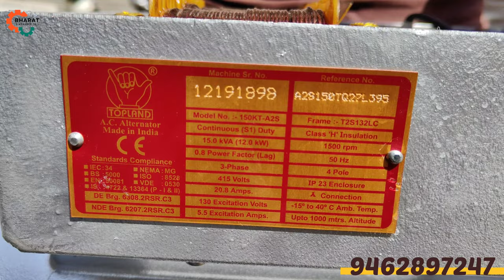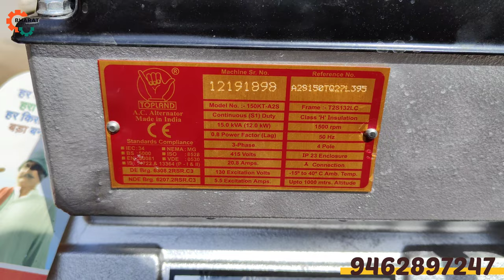15kva 3 phase PTO operated Generator set | Topland | Tractor type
This video reviews a brand new Topland 15kva three-phase generator set. It produces up to 20 amps per phase of power. And it comes with a one-year full guarantee warranty. If you are thinking of buying a new generator for your DJ, home, business, submersible motor, or any other purpose, this is the best generator. Winding in this is of pure copper.
You can also buy from our store -
Bharat Enterprises,
159, Gurudwara road, Near Kotwali,
Sriganganagar (335001),
Rajasthan.
1. 10 Kva Diesel Generator | Single Phase | Best Generator for DJ, Home, Office, etc.
Link -

 • 10 Kva Diesel Gen...
2. 7.5 Kva Diesel Generator set | Best Generator for DJ, Home, and Small Business |
Link -

 • 7.5 Kva Diesel Ge...
3. 10 Kva 3 Phase Topland Diesel Generator Set with 14 HP Engine | Pricing | Load Capacity |
Link -

 • 10 Kva 3 Phase To...